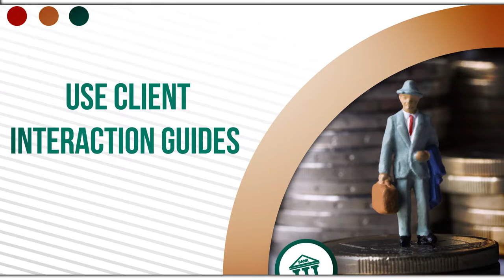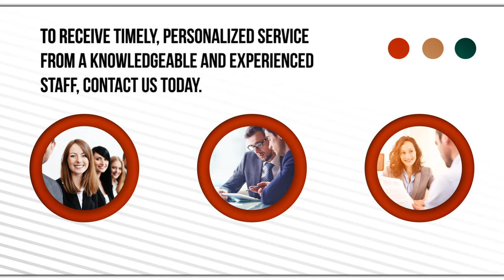Banking Operations Best Practices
Bankers manage an exceptional amount of wealth and assets on a regular basis. With these high-risk responsibilities comes a high risk for liability.